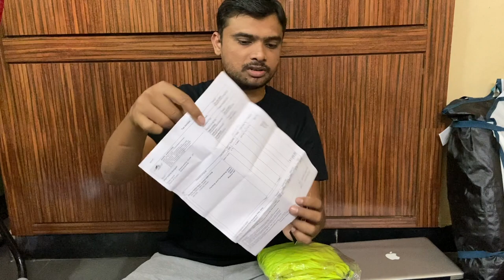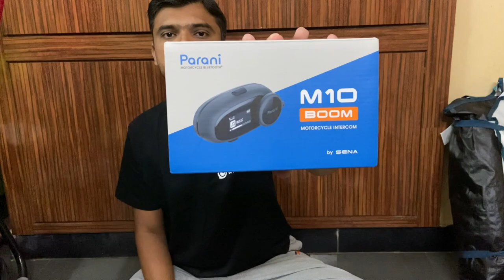How i Prepared my self for Leh LADAKH? l Telugu Moto Vlogs l